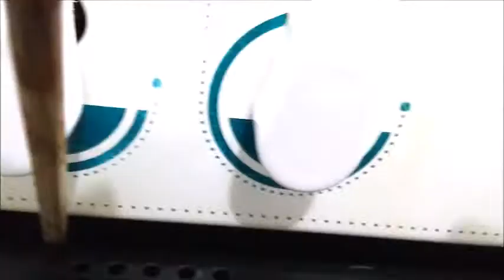SUSPIRO PERFEITO CASEIRO😋👌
Todos Bem-Vindo!

infalível gente essa dicas fica perfeito uma delícia confira